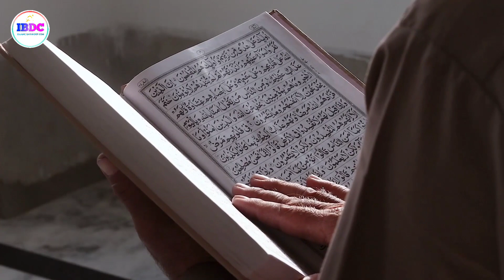Ramzaan Shareef Ki Fazilat | Ramadan Ka Aehkam | Ramzan Ke Mahine Main Barkat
ramadan sharif ka Waqia
islamic video